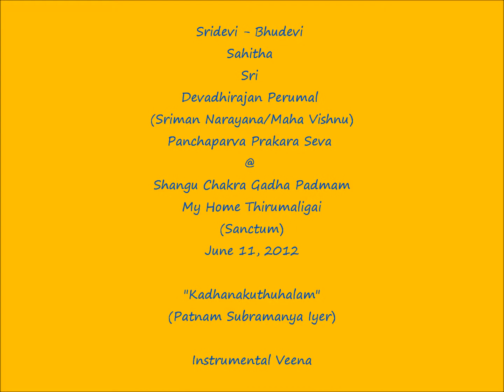Carnatic Krithi (Raghuvamsa Sudha-Veena) - "Raga Kadhanakuthuhalam" (Patnam Subramanya Iyer)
Sridevi-Bhudevi Samedha Sri Devadirajan Perumal (Sriman Narayana/Maha Vishnu) Seva @ Shangu Chakra Gadha Padmam - My Home Thirumaligai (Sanctum) during Prakara Seva - Panchaparva Aradhanam. The accompanying Raghuvamsha Sudha is a popular kriti in Carnatic music, composed by Patnam Subramanya Iyer. It is set in the raga Kathanakuthuhalam and is in Aadi Talam performed by Shri. Rajesh Vaidya.

Tiruvindalur is a suburb of (aka ) on the northern banks of the Cauvery, Tamil Nadu, India. The deity Parimala Ranganatha (aka ) is in a reclined pose; the consort is Ranganayaki. The sthala purana mentions the king Ambarisha who won the lord's grace through his Ekadasi Vrata.

Vishnu (Sanskrit विष्णु Viṣṇu) is the supreme God in the Vaishnavite tradition of Hinduism. The Vishnu Sahasranama declares Vishnu as Paramatman (supreme soul) and Parameshwara (supreme God). It describes Vishnu as the All-Pervading essence of all beings, the master of—and beyond—the past, present and future, one who supports, sustains and governs the Universe and originates and develops all elements within. Vishnu governs the aspect of preservation and sustenance of the universe, so he is called "Preserver of the universe".

In almost all Hindu denominations, Vishnu is either worshipped directly or in the form of his ten Avatara, most famous of whom are Rama, Narasimha and Krishna.

Narayana (Sanskrit: नारायण; nārāyaṇa; Kannada: ನಾರಾಯಣ; Telugu: నారాయణుడు; Tamil: நாராயணன்) or Narayan or Naraina is an important Sanskrit name for Vishnu, and in many contemporary vernaculars a common Indian name. Narayana is also identified as the original man, Purusha. The Puranas present divergent views on Narayana. In the Kurma Purana he is identified with Brahman and Krishna-Vishnu.  Narayana is another name for Vishnu and appears as the 245th name in the Vishnu Sahasranama.

Vishnu is always to be depicted holding the four attributes associated with him, being:

1.A conch shell or Shankha, named "Panchajanya", held by the upper left hand, which represents Vishnu's power to create and maintain the universe.

2.The chakra, a sharp-spinning discus-like weapon, named "Sudarshana", held by the upper right hand, which symbolizes the purified spiritualized mind.

3.A mace or Gada, named "Kaumodaki", held by the lower left hand, symbolizes Vishnu's divine power is the source all spiritual, mental and physical strength.

4.A lotus flower or Padma, held by the lower right hand, represents spiritual liberation, Divine perfection, purity and the unfolding of Spiritual consciousness within the individual.